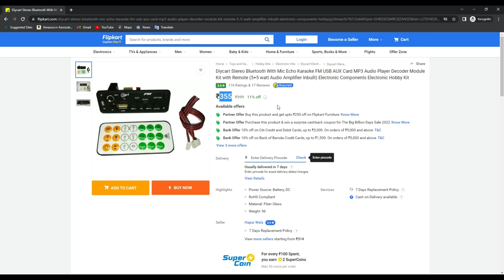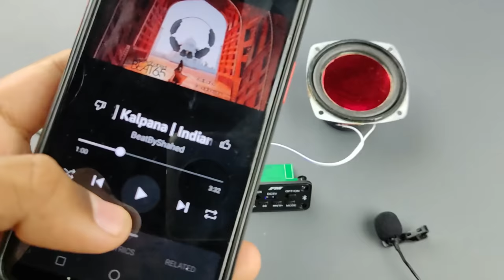इस Bluetooth Module को देखने के बाद Amplifier लेने की जरूरत नहीं पड़ेगी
Stereo Bluetooth With Mic Echo Karaoke FM USB AUX Card MP3 Audio Player Decoder Module Kit with Remote (5+5 watt Audio Amplifier Inbuilt).
In this video, I have told about, a Bluetooth module, which has in-built amplifier, mic, USB, and SD card slot. You can connect two 5-watt speakers to the output of this Bluetooth module. And also you can use karaoke with a microphone

bluetooth module with karaoke mic,
bluetooth module with echo mic,
bluetooth audio receiver with mic/call support,
bluetooth module for speaker,
geestar digital karaoke bluetooth usb module kit,
mv collection bluetooth module,
bluetooth mic,
bluetooth audio module,
bluetooth kit 5v,
bluetooth kit for home theater,
bluetooth kit price,
bluetooth module with battery,
bluetooth kit with mic,
bluetooth kit for car,